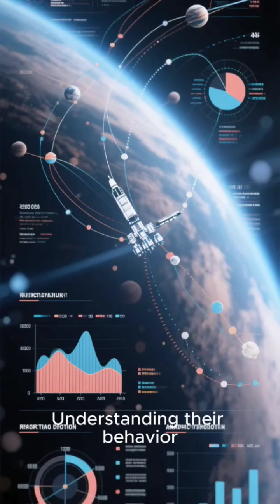NASA Confirms a Tiny Asteroid is Earth’s Hidden Moon..